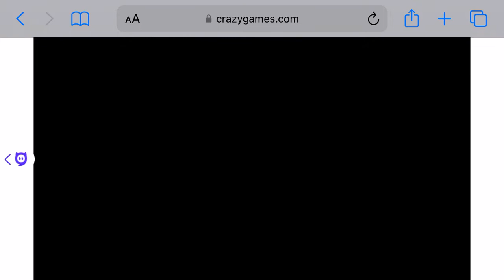Um I just want to say I’m so bad at this game 🤮🤮🤮🤮